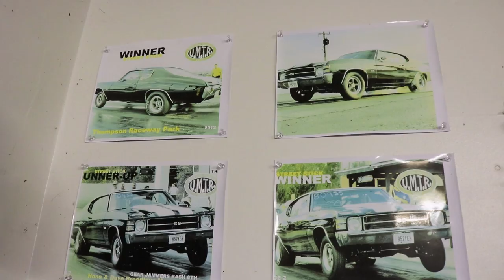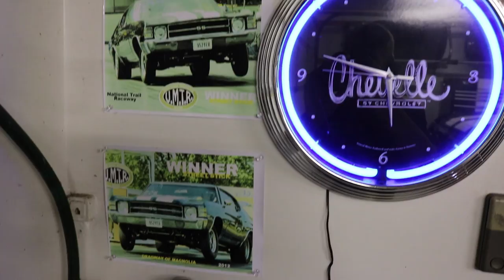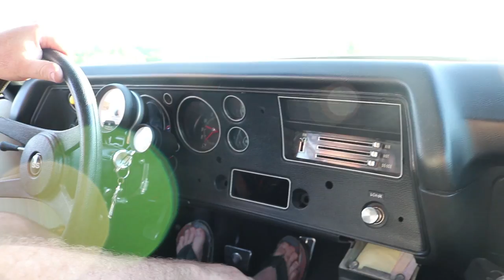Awesome and Hilarious Interview with Local Racer Jay!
Small town racer Jay hasn't raced his gorgeous Chevelle in five years, due to lost interest. Hear what has him ready to get back into the action.